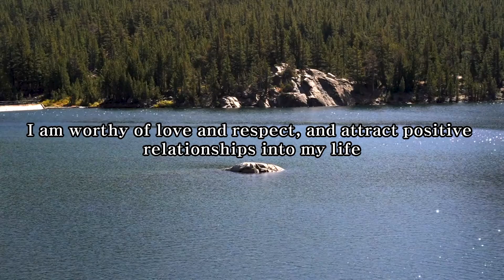"100 Positive Affirmations for Inner Peace and Relaxation on Your Day Off"